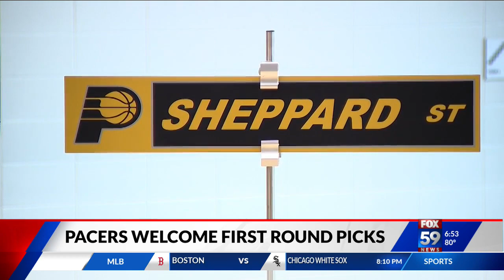Here’s who the Pacers picked in the 2023 NBA Draft